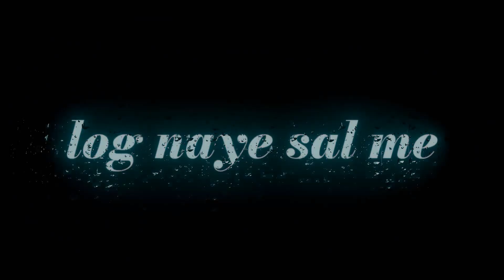Happy New Year 2022 || Black Screen Status_Goodbay 2021 Status